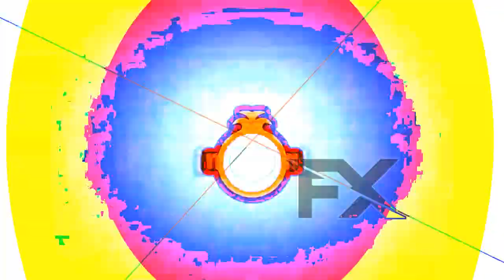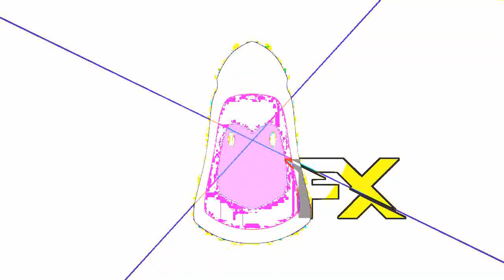Plim Plim Effects Klasky Csupo 2001 Effects Extended in AntiMystery Effect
Credit to @sitdown3thevegasprofan5757 and Plim Plim for the video

Created on:
Audacity Versions
BlueStacks5
Wrapper Offline
VideoMeld
Capcut
Wondershare Video Editor
Wondershare Filmora
VideoPad Video Editor
Resource Hacker
Alight Motion
Audacity
Windows Essentials Live Movie Maker 2012
Balabolka
Flowframes

Recorded on:
Bandicam
AZ Screen Recorder
OBS Studio

Created with Sony Vegas Pro 10.0e (64-bit) (Build 738)